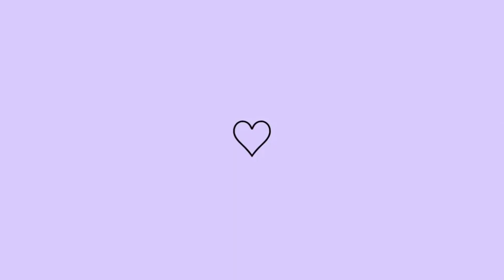COMPRINHAS NO BRÁS e SHOPEE!!!!!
VEJA TAMBÉM!↙️

💡PERGUNTAS FREQUENTES↙️

- EDITOR QUE USO: Moravi (pc) e Inshot (celular)
- THUMB E BANNER DO CANAL: Pics Art e Canva
- MEU ANIVERSÁRIO: 02/01
- ONDE MORO: São Paulo